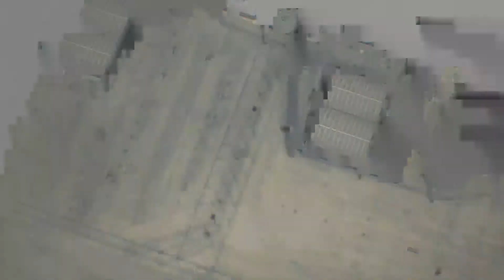JTS Plays: Ace Combat 6 - I Pilot Good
HOW DO I PLANE?!